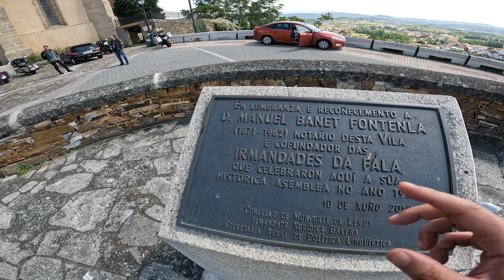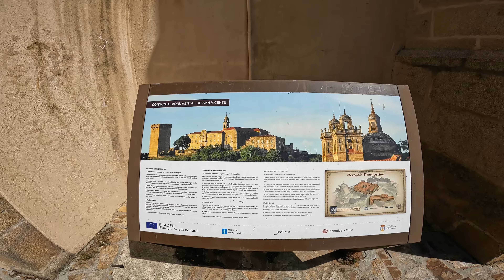CASTELO de MONFORTE de LEMOS – MOSTEIRO de SÃO VICENTE do PINO – TERMAS de OURENSE – ESPANHA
CASTELO de MONFORTE de LEMOS – MOSTEIRO de SÃO VICENTE do PINO – TERMAS de OURENSE – ESPANHA – Ep5

Monforte de Lemos:
Monforte de Lemos é um município da Espanha na província de Lugo, comunidade autónoma da Galiza. Tem 199,5 km² de área e em 2021 tinha 18 242 habitantes (densidade: 91,4 hab./km²).

Limita ao Norte com os municípios de Bóveda e O Saviñao, ao Sul com os de Sober e Castro Caldelas, ao Leste com os de A Pobra do Brollón e Ribas de Sil e o Oeste com os de Pantón e Sober.

Mosteiro de São Vicente do Pino:
O Mosteiro de São Vicente do Pino é um conjunto monumental situado em Monforte de Lemos, flanqueado pelos vestígios do castelo, do que se conserva parte da muralha e os cubos defensivos, a torre de menagem, desde a qual pode-se contemplar todo o Vale de Lemos, e os vestígios palácio dos Condes de Lemos, edifício perdido em grande parte num devastador incêndio a princípios do século. O mosteiro e os vestígios do palácio constituem atualmente o Parador Nacional de Monforte de Lemos

Termas de Ourense:
As fontes mais famosas de Ourense são as de As Burgas. Situadas em pleno centro histórico da cidade, a visita vale a pena para ver sair a água a mais de 60º de temperatura. Você encontrará duas: a “Burga de Abaixo” (do século XIX) e a “Burga de Arriba” (do século XVII). Conta a lenda que quem toca sua água se acaba casando na cidade... Na esplanada central há também uma piscina termal gratuita ao ar livre. A experiência de tomar um banho enquanto se contemplam os monumentos ao redor não é fácil de viver em qualquer lugar... pode-se completar também com uma sauna húmida ou com tomar sol no terraço. Ainda há uma coisa mais que torna esta vivência especial: o poder curativo destas águas. Descoberto pelos romanos há 2.000 anos, construíram ao lado desta piscina uma casa de banhos, onde rendiam culto às “ninfas dos mananciais”.